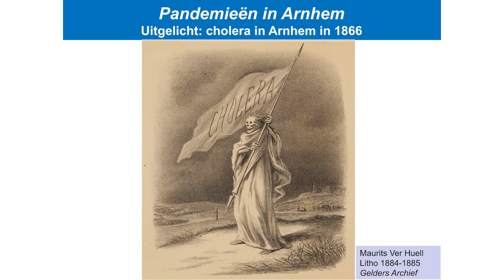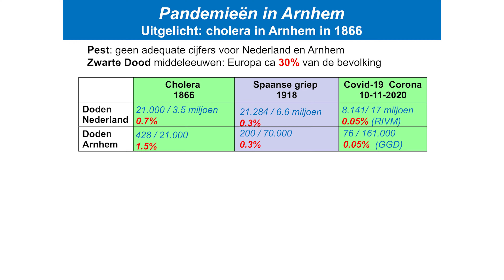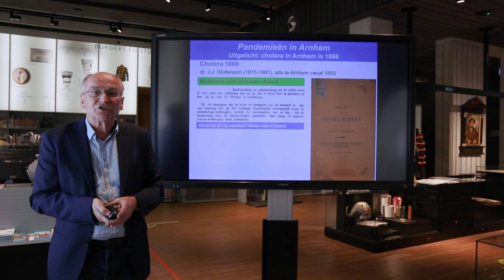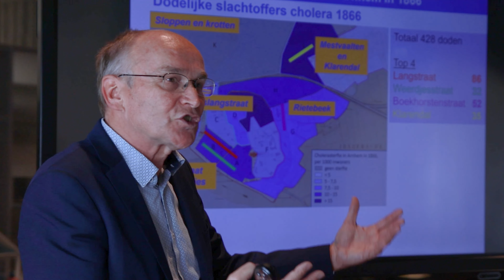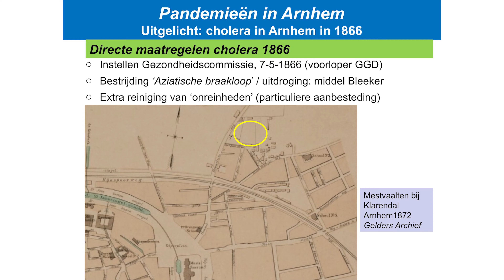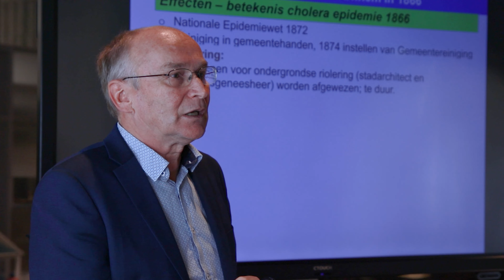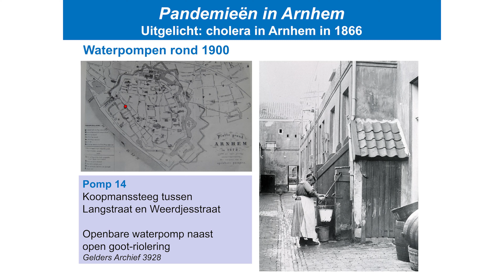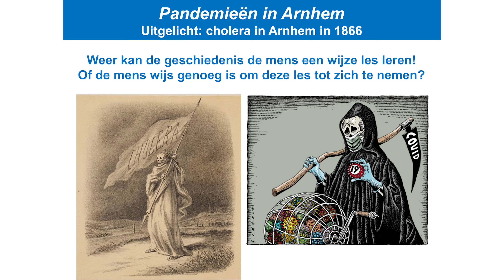Pandemieën in Arnhem | Lezing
We leven in 'tijden van Corona', maar hoe zat het met eerdere pandemieën in Arnhem? Welke impact had bijvoorbeeld Cholera op de stad? Historicus Jan de Vries vertelt erover in een korte lezing over de geschiedenis van pandemieën in Arnhem.

Wil je meer weten over de geschiedenis van Arnhem? Voor iedereen die van Arnhem houdt of Arnhem beter wil leren kennen is er de cursus Arnhemkunde. Deze cursus geeft een algemeen overzicht van de geschiedenis van de stad in een chronologisch verhaal. De docenten zijn Onno Boonstra en Jan de Vries. Kijk voor meer informatie op: